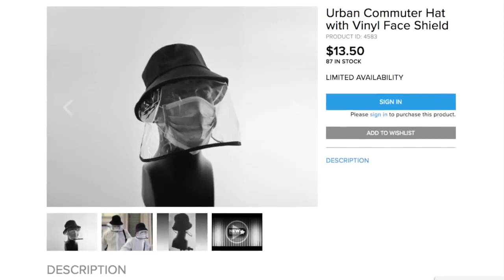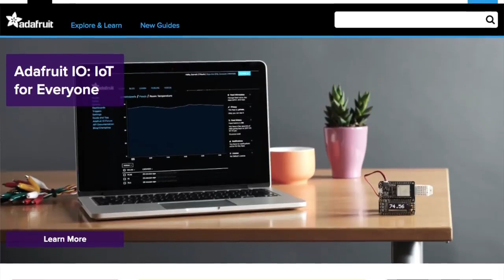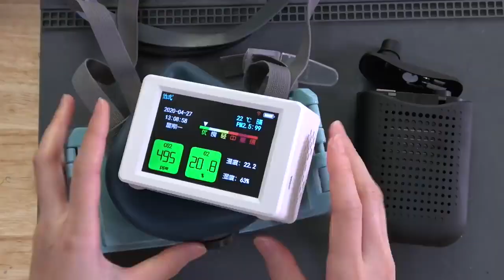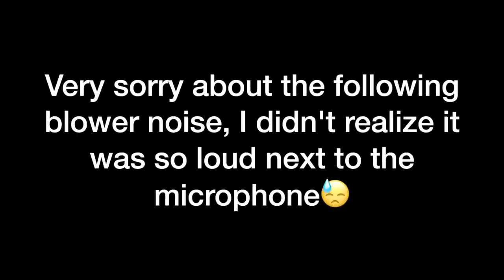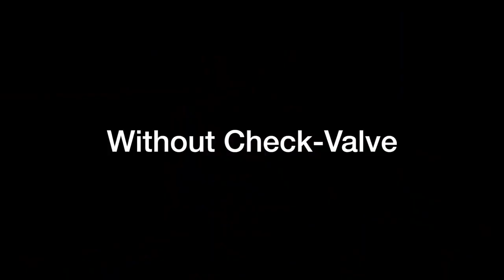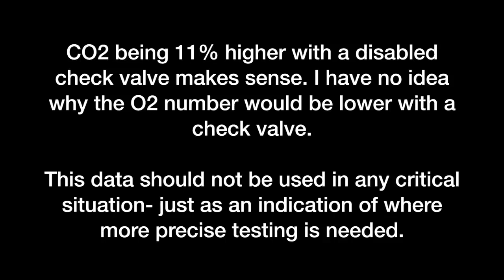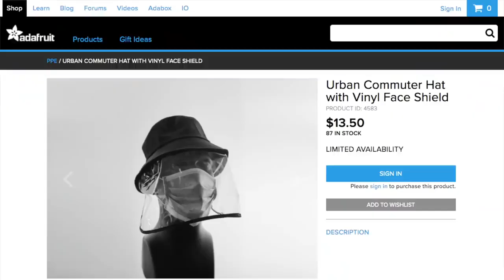Testing WEIRD Masks and PPE for Adafruit!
License by : Naomi 'SexyCyborg' Wu
I hack together a homebrew CO2/O2 testing rig to use on half-face respirators, then I try out some of the newest, most interesting, and most silly PPE on the market- all for my friends at Adafruit NYC!